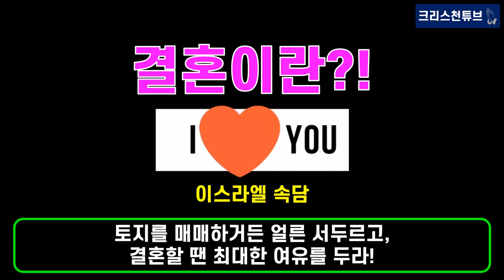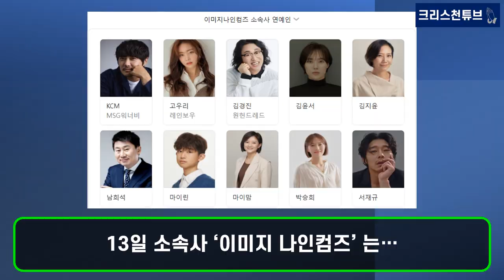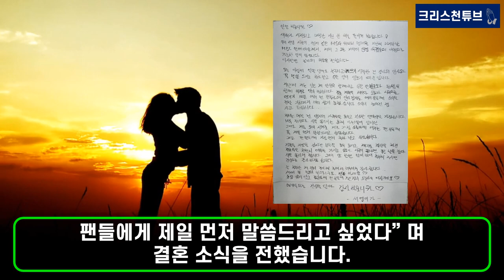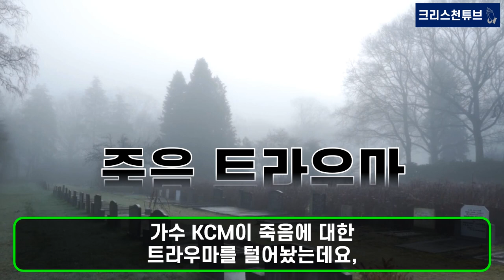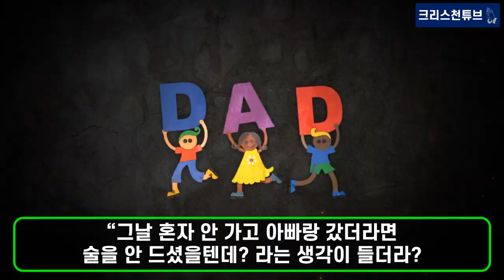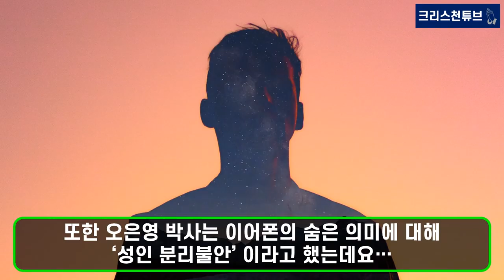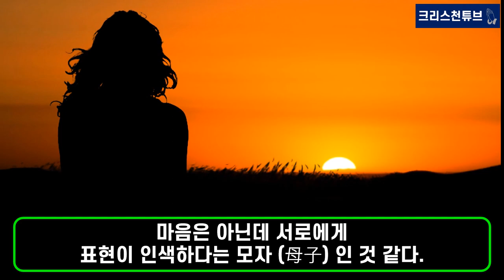[기독교 연예인] 가수 KCM 혼인신고! 김포에 신혼 집, 홀어머니 모시고 산다! 채널A '오은영의 금쪽상담소' 죽음의 트라우마와 KCM의 무선 이어폰의 숨은 의미는 무엇인가?